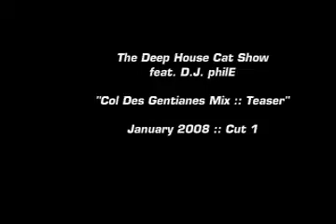Deep House Cat :: "Col Des Gentianes Mix" :: Teaser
Teaser for the upcoming release "Col Des Gentianes Mix" - Cut 1 - January 2008; Andy Tamashi feat. Victoria T., Marco Celone aka DJ MFR & D'layna, Rryralio DJs Feat. Monica Brooke, Ralf Gum Feat. Mia Taylor, John Dahlback & Jon Silva, Alix Alvarez Feat. Nate James, Reel People Feat. Darien, Ray Paxon Feat. Syb, Mikkael - South West Story, Beaten Soul Feat. Robina